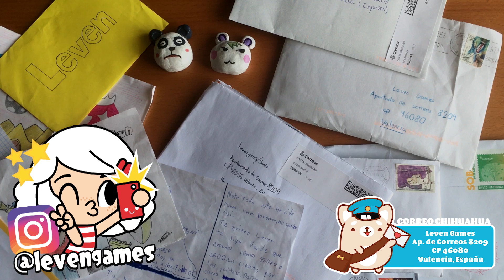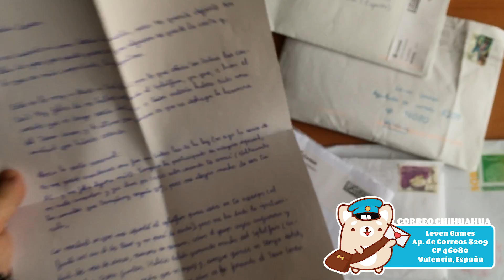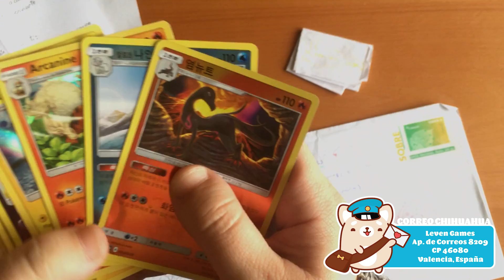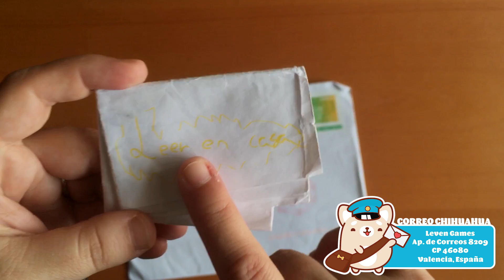CORREO CHIHUAHUA | CARTAS DE SUSCRIPTORES, DIBUJOS Y REGALOS 💕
He recopilado todas vuestras cartas que he recibido en el Apartado Postal y también las que me distéis en mano en la Madrid Games Week. Con todo esto he hecho uno de los videos más especial del canal. Espero que os guste!

Dejadme vuestros COMENTARIOS para saber qué os ha parecido, dadle a LIKE si os ha gustado y COMPARTIR siempre ayuda ;D

💌 ¡Ya puedes enviarme cartitas! 💌

Leven Games
Apartado de Correos 8209
CP 46080, Valencia (España)

o-o-o-o-o-o-o-o-o-o-o-o-o-o-o-o-o-o-o-o-o-o-o-o-o-o

¿Quieres unirte a una network para tu canal de videojuegos en YouTube?

o- Los Sims 4 - Perros y Gatos -o
o- Animal Crossing New Leaf Welcome Amiibo -o
Pueblo: Eastown
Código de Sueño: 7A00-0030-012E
o- Minecraft - Mundo Cruel -o

oO PREGUNTAS FRECUENTES Oo

- ¿Qué capturadora tienes? Mi capturadora es la Avermedia Live Game Portable y Avermedia Live Game Portable 2

- ¿Qué programa utilizas para editar tus videos? Edito con Adobe Premiere CS6

- ¿Qué programa usas para hacer tus dibujos? Hago mis dibujos a lápiz y después los trazo y coloreo con el Adobe Illustrator CS6

- ¿Agregas suscriptores en la 3DS, Switch o Wii U? En la 3DS he tenido malas experiencias agregando a personas que no conozco, así que de los errores se aprende. En el caso de la Switch y la Wii U por el momento sólo agrego amigos, lo siento chicos, sois muchos y no hay espacio para todos :(

- ¿Por qué no enseñas tu cara en los vídeos?
Hay varias razones por las que no grabo mi cara mientras juego. La primera, ya la sabéis de sobra y es que soy muy vergonzosa y no creo que pudiera actuar con normalidad sabiendo que me está grabando una cámara. Me siento genial pudiendo jugar en pijama con un moño en lo alto de la cabeza. Si me grabara tendría que preocuparme por cosas como me maquillo o no me maquillo, me arreglo o no me arreglo y se me juzgaría por una cosa o por la otra.
Si queréis ver mi cara, tenéis varias fotos en mi instagram. La cuenta es pública, no necesitáis ni seguirme ni tener instagram.
Todo esto no significa que descarte grabar 2.0 en el futuro, pero de momento disfruto mucho de la libertad de no tener que preocuparme por si me veo bien o mal en cada momento. Mientras, podéis juzgarme por mi forma de ser, mi risa histérica y mis manqueos al jugar, que es lo importante en un canal de gameplays.

- ¿Por qué decidiste empezar en YouTube?
Como la mayoría de mis sabias decisiones en esta vida que no han sido muchas, empezar en youtube no fue idea mía. Fue SaG el que me animó a crearme el canal y a subir videos. Por esa época yo veía muchos gameplays de youtubers extranjeros, sobretodo, de Splatoon y Animal Crossing Happy Home Designer. Y él me insistió mucho en que creara mis propios gameplays y la verdad es que le costó meses el convencerme. Lo hice sólo por probar y le dije que en un par de meses lo dejaría, pero para entonces ya éramos 200 personitas en el canal y yo ya estaba perdidamente enamorada de todos vosotros, así que me quedé.

- ¿Dónde compras las tarjetas amiibo de Animal Crossing?Generalmente por internet en tiendas físicas como la Fnac, Game o Carrefour.

- ¿Tienes un calendario con la programación de tus videos?
Normalmente trato de seguir un orden, basta con ver los últimos videos publicados para saber cuál es. Pero como YouTube no es mi trabajo principal no puedo asegurar una programación al 100%. Todo depende de mi trabajo como ilustradora.